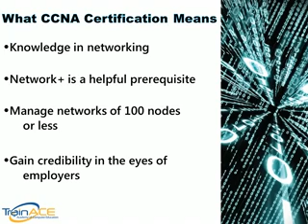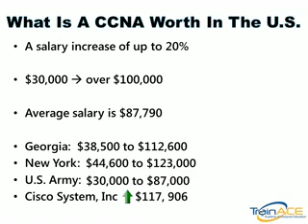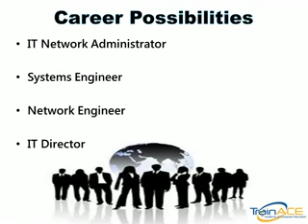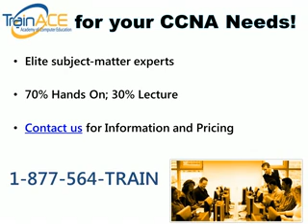The Salary and Career Potential of a Cisco Certified Network Associate (CCNA)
Join us in looking at how a Cisco Certified Network Associate (CCNA) certification can aid you in advancing your career or help you in starting a new one. Learn how becoming a CCNA can influence yearly salary and what the job market is like for those who have the certification.